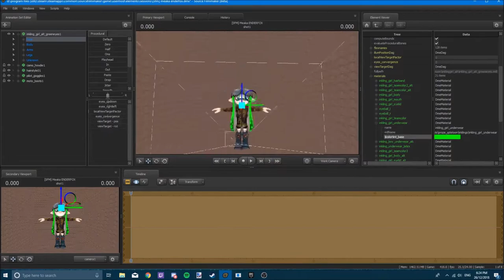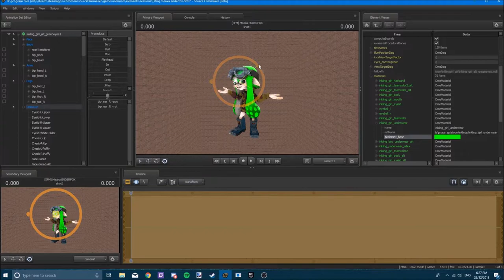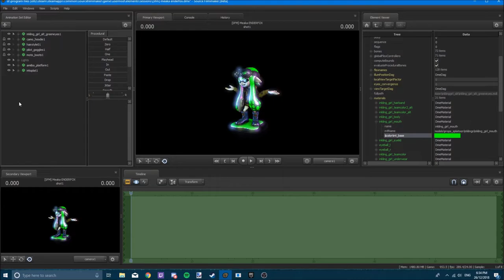[SFM/Splatoon2] MaekaEnderfox | Speed Art/Render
Maeka makes fantastic Splatoon Animations, best to show some respect to the Splatoon Animators!

Name:
Eye:
Gender:
SkinTone:
Hair:
Colour:
HeadGear:
Clothing:
Pants:
Shoes:
Weapon:

FAQ
1. Q. Can you make my character with your Character

2. Q. What do you use to make these?

3. Q. You have models that i dont, where can i get them?

4. Q. I have requested before, can i request again?